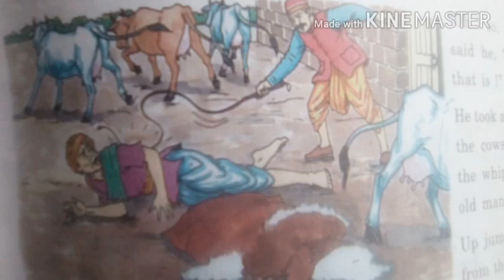St.joseph's school's video Library.cl.III.English.Gangjah.